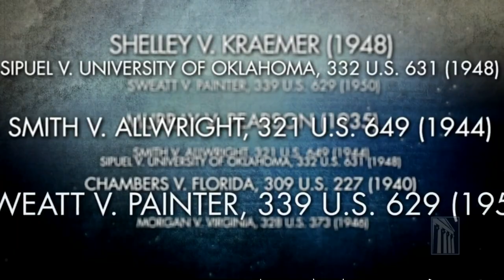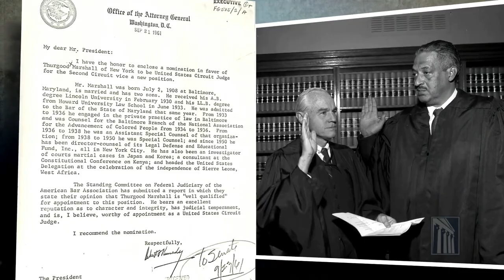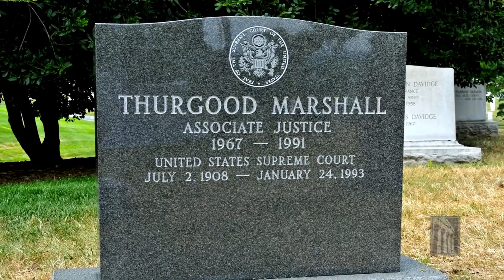Moments In History: Remembering Thurgood Marshall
Thurgood Marshall was one of the country's greatest jurists and civil rights advocates, but he was also a gifted storyteller who liked to leaven even a serious tale with a sprinkling of humor. With his keen intelligence and wit, he was a source of inspiration for the young lawyers who worked in his chambers. In a video prepared by the Administrative Office of the U.S. Courts in recognition of African American History Month, five of Marshall’s former clerks share their recollections of the legal mastermind behind the landmark Brown v. Board of Education decision who went on to become America’s first African American Supreme Court justice.